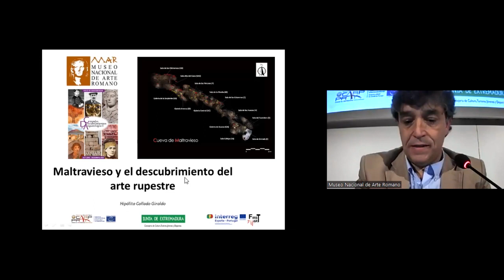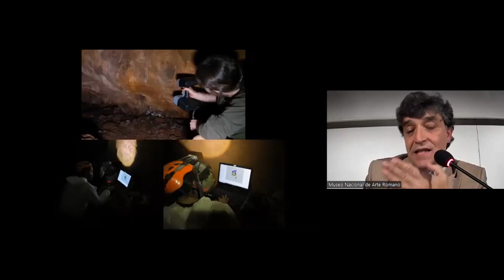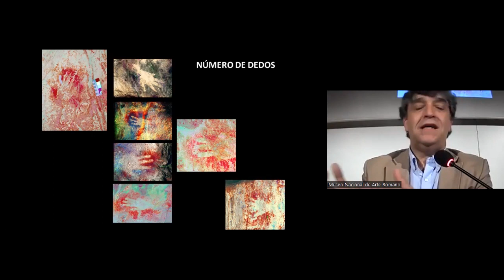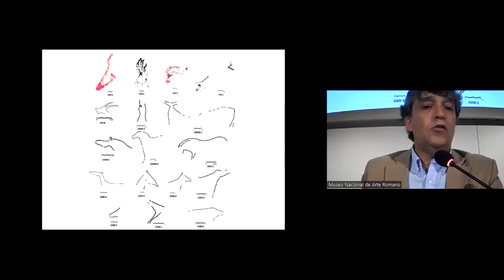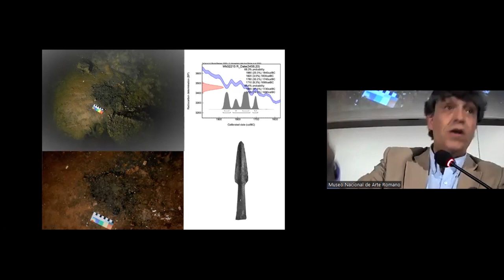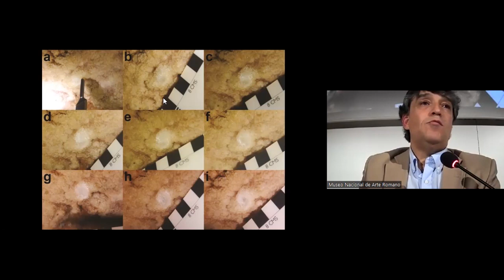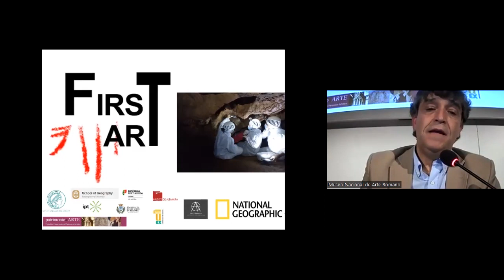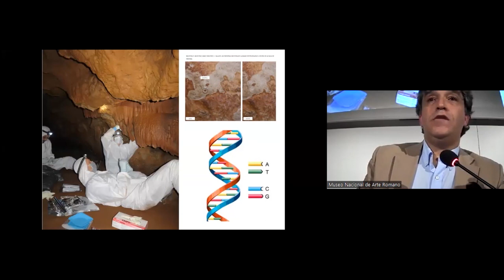"Maltravieso y el descubrimiento del arte rupestre", Dr. Hipólito Collado Giraldo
Ciclo de Conferencias 'Grandes Decubrimientos en Arqueología'
'Maltravieso y el descubrimiento del arte rupestre'
Dr. Hipólito Collado Giraldo
Consejería de Cultura, Turismo, Jóvenes y Deportes, Junta de Extremadura
9 de noviembre de 2023